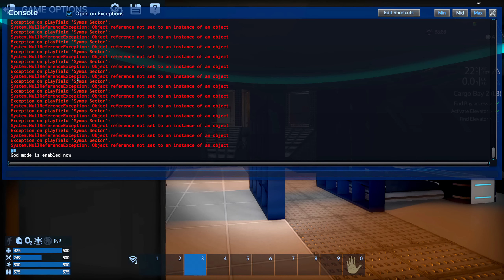CHECK THOSE CORNERS & STAY FROSTY | Empyrion Galactic Survival | Beginners Series | #10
In this series of Empyrion I am going back to basics on how to get started with Empyrion, Surviving your first days in the game, all the way up to building a fleet of ships to rain vengeful fury on your enemies! So if you are new to the game and not sure how it all works, I hope these episodes will help you.

My Rig:
AMD Ryzen 7 2700X
32GB DDR4 RAM
Nvidia RTX 2070
1TB Intel M.2 Nvme SSD